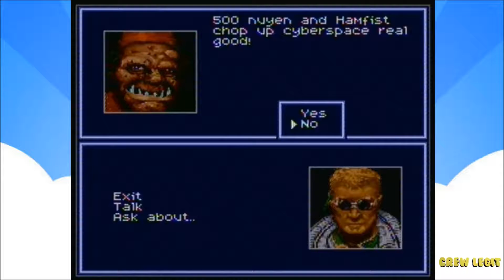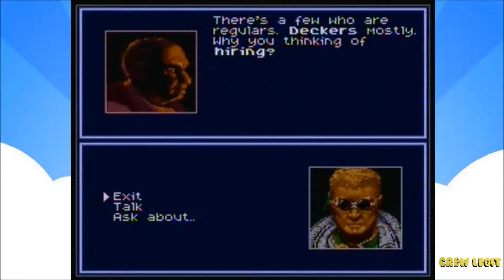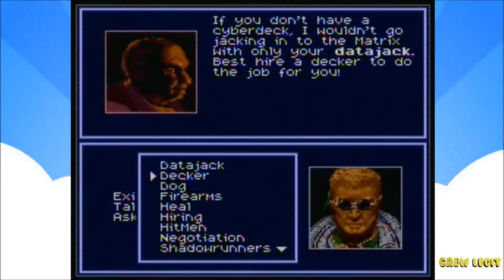Shadowrun #2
Shadowrun for the SNES.
Neil and Josh play it in this extended episode.